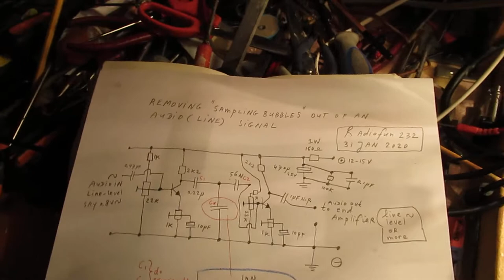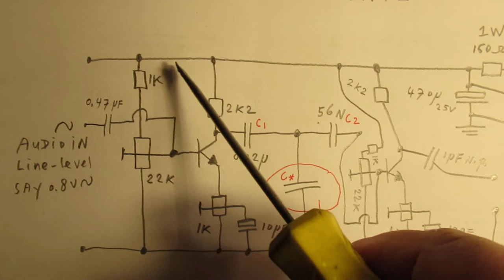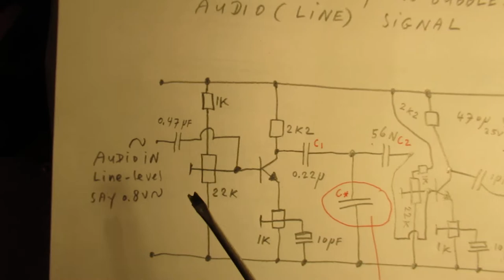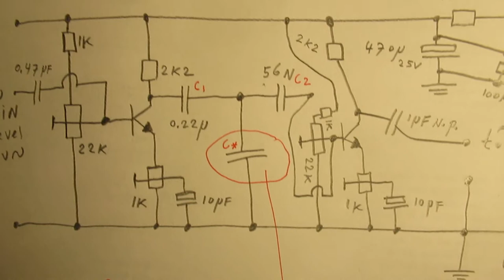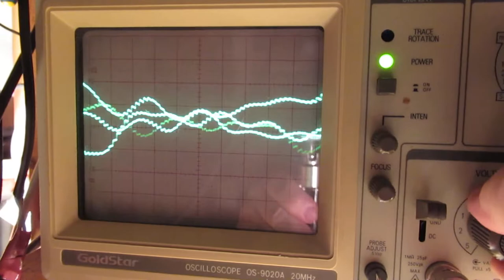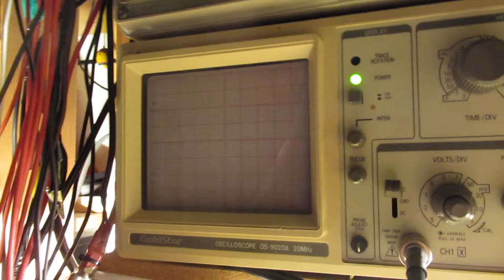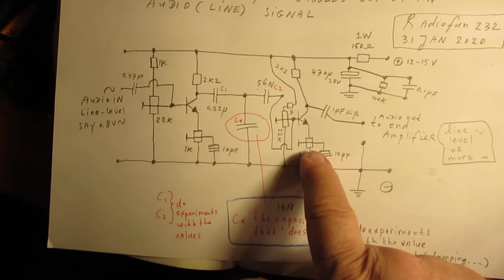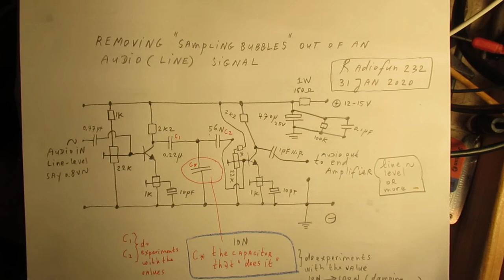Removing digital sampling bubbles of an audio line signal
The transistors used are 2 x BC 547 b (not indicated in the schematic, sorry).

Music: "In Albany New York" by the 127 ers. Very pleasent music with a good audio spectrum for test purposes.

Circuit to remove traces of digital “sampling” out of an audio line signal (say 0,8 V or 1 V AC). These “squarewave traces” are often visible in the output signal of cheap MP3 players or other cheap digital music players.
These traces are (often) not audible (the human ear corrects them automatically + the audio amplifier in general corrects them), but they are present and visible on the oscilloscope.

The video shows a 2 transistor filter made with 2 x BC 547 B that smoothens the kind of “broken” audio signal. More info in the video + the oscilloscope views. Perhaps the music is not very well audible in a certain part of the video (to compare what happens), though the focus is/was on the oscilloscope.

By the way: it is very well possible that you can get the same result with one 10 NF capacitor (line-ground) and a 1 transistor stage (as showed in the video). That was not tested here. With the two 1 K potentiometers in the emitter leads of the two transistors you can also effect the audio spectrum (70 Hz-18 KHz) somewhat, lifting certain frequencies somewhat “up”.

Advice & idea: do some experiments with the value of the capacitor that “does the job”. Here 10 N, but try for instance 5 N or 50 N or 100 N. The in-out coupling capacitors to the two transstor amplifier also have an effect on the total audio frequency band that can be amplified (audio = say 70 Hertz to 18 KHz). You can hear audio effects, especially when you use in-out coupling capacitor values lower than 100 N or 470 N.

I also found that people probably republish my circuits under phantasy names and/or with phantasy properties. Sometimes they want to find gold with them. I take distance from all these fake claims; I cannot help that it happens, sorry. Upload 1 February 2020